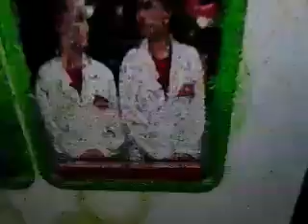Lab Rats Challenge The Series Really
lab rats challenge